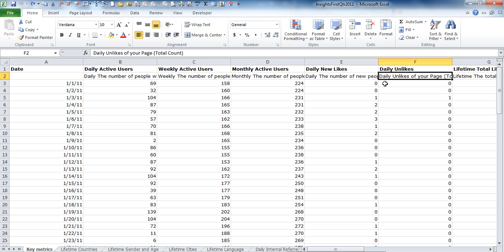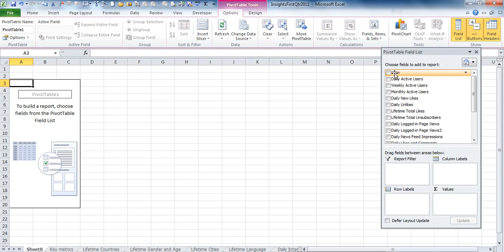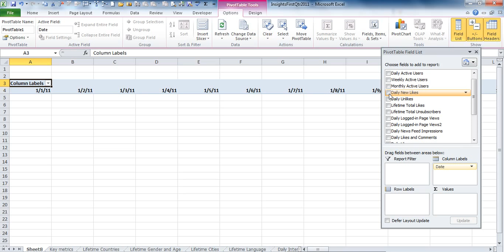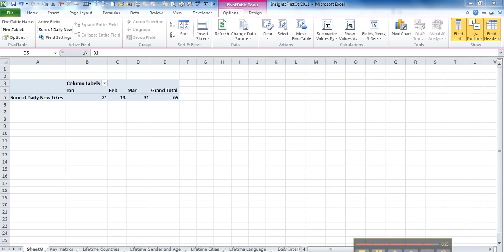Facebook Insights Using Excel 2010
Easy ways to analyze your Facebook Insights via an Excel 2010 PivotTable.